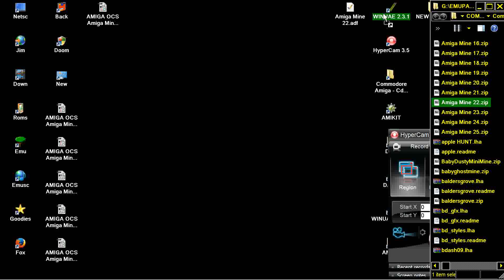AMIGA OCS Amiga Mine 22 AMIGAMINE 22 BOULDERDASH CLONE BOULDER DASH EMERALD MINES FROM EMERALD WEB